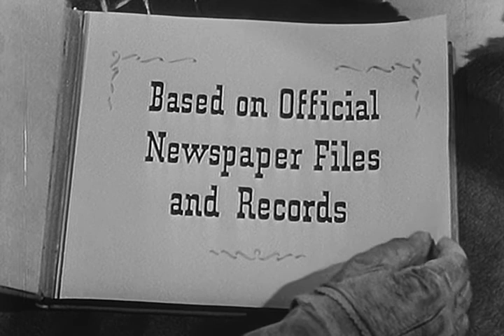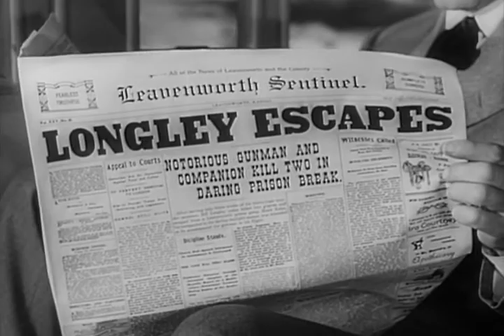Stories of the Century | Season 1 | Episode 18 | Bill Longley (1954) | Jim Davis | Mary Castle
After Longley and Kelso escape from a chain gang, Matt goes to a circus where Longley's girlfriend Mamie works while Kelso comes to get Mamie but mistakenly takes Frankie so that Longley must come himself and Matt follows to recover loot.

Director: William Witney
Writer: Joe Richardson
Starring: Jim Davis, Mary Castle, Myron Healey

Cast
Pat Hogan as Cherokee Bill
James Craven as Sheriff Sims
Ric Roman as Quantrill Raider